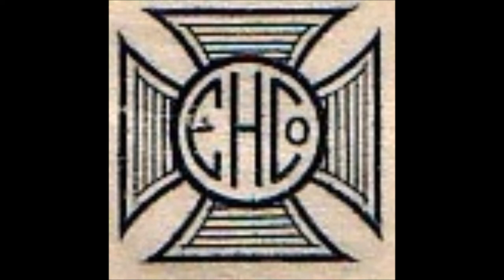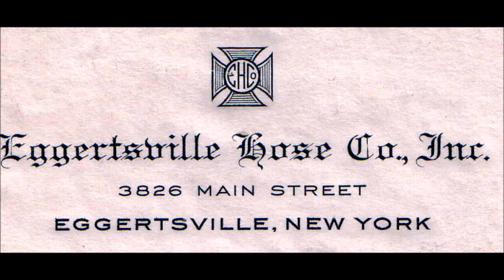1992 October 1 540 Allenhurst Fire